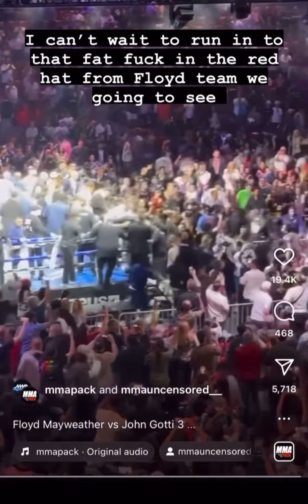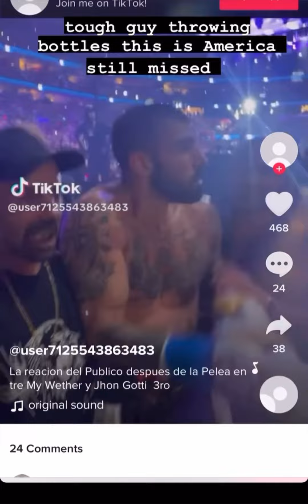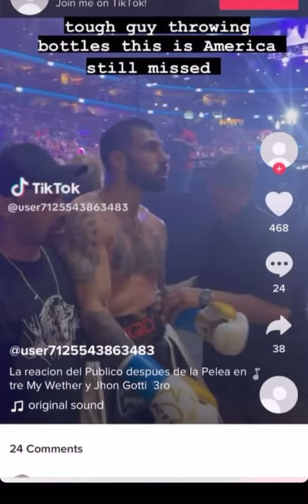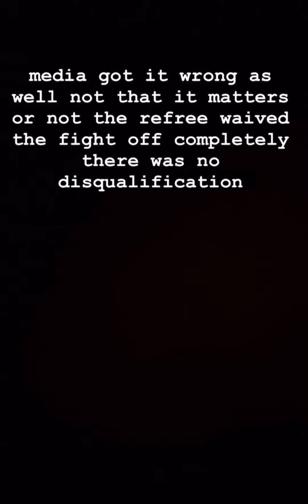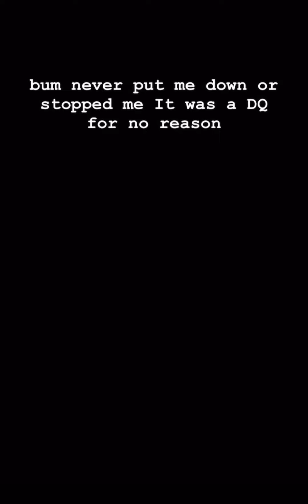John Gotti 3 still CRYING Floyd beat the MAN out that boy! 🤣🤣🤣